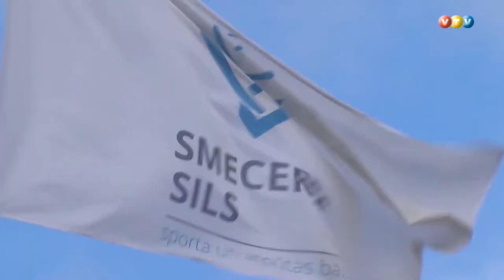Sporta internāts Madonā